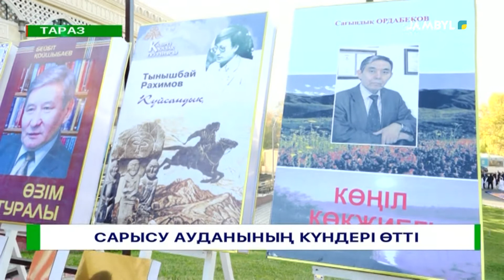САРЫСУ АУДАНЫНЫҢ КҮНДЕРІ ӨТТІ